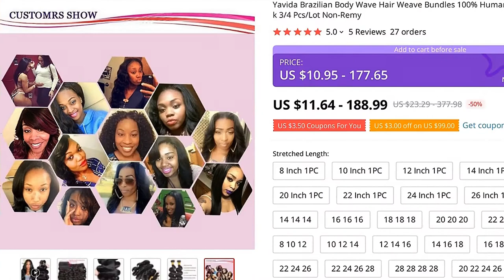🔥 [ ON SALE ] YAVIDA BRAZILIAN BODY WAVE HAIR WEAVE BUNDLES 100% HUMAN HAIR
00:00 Intro
00:10 Presentation
00:00:46 User reviews (from site)
00:00:55 Fin 🙏

YAVIDA BRAZILIAN BODY WAVE HAIR WEAVE BUNDLES 100% HUMAN HAIR EXTENSIONS NATURAL COLOR WHOLESALE BULK 3/4 PCS/LOT NON-REMY

ONE OF THE BEST HAIR WEAVES PRODUCT TO BUY IN 2021!

PRODUCT STARS ⭐: 5.0/5
STORE RATING: 96.1%/100%

5 REVIEWS AND USER RATINGS FROM AMAZON, ALIEXPRESS AND OTHER ONLINE SHOPS & CATALOGS!
THIS IS BEST ALTERNATIVE FOR TULIP YELLOW BUT CHEAP (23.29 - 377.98) LOOK CLOSER AT THIS HAIR WEAVES PRODUCT!